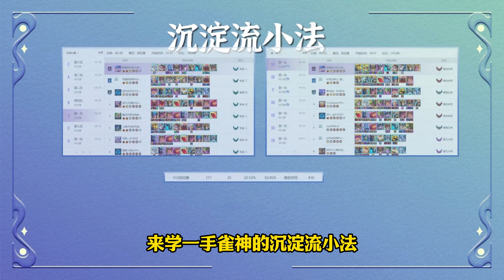【全知攻略】【手刃猫咪】小法师总拿78？可能是玩得不对！来试试雀味沉淀流小法 | Teamfight Tactics TFT 英雄联盟云顶之弈 联盟戰棋 S12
内容原创：@踏雪前行的小岩雀
视觉设计：@李浴阳